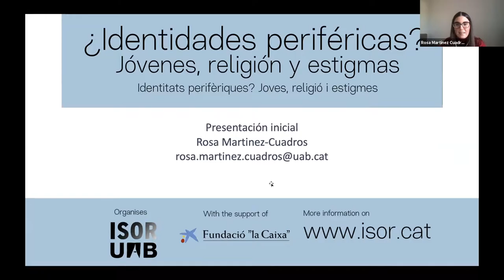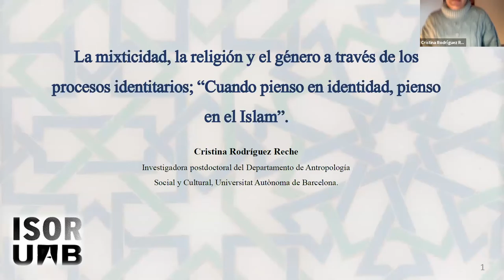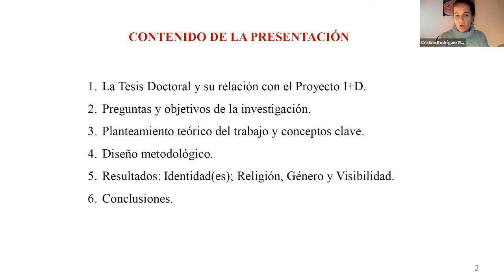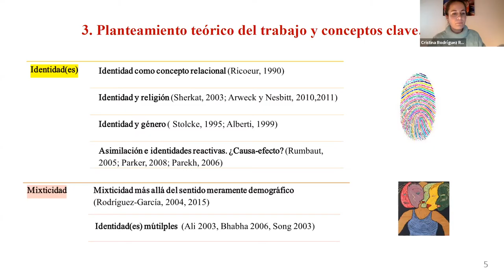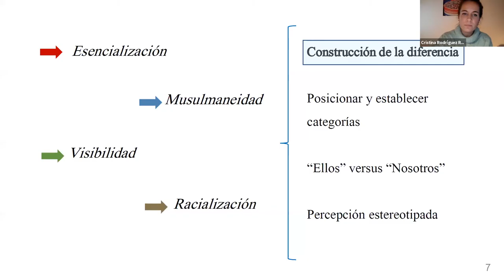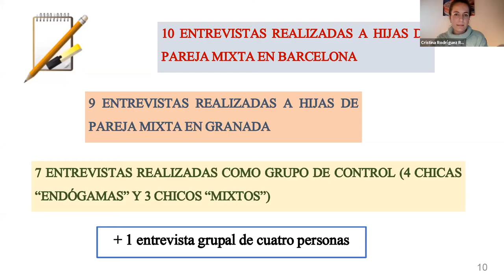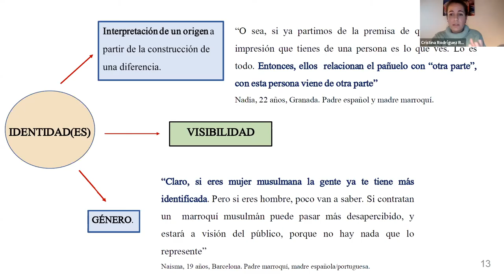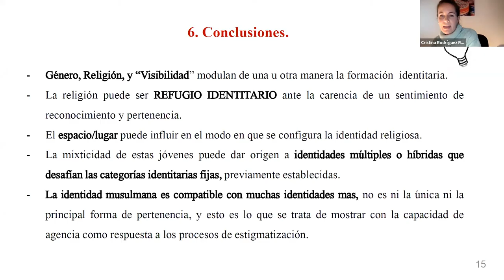2 Religión, género y etnicidad.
Sesión 2 | Seminario "¿Identidades perifericas? Jóvenes, religión y estigmas". 10 y 11 de diciembre, organizado por ISOR UAB con el apoyo de Fundació "la Caixa".

Cristina Rodríguez-Reche (UAB): “La mixticidad, la religión y el género a través de los procesos identitarios; `Cuando pienso en identidad, pienso en el Islam´”

Antonio Montañés (St. Andrews University): “Masculinidades evangélicas entre jóvenes gitanos españoles”